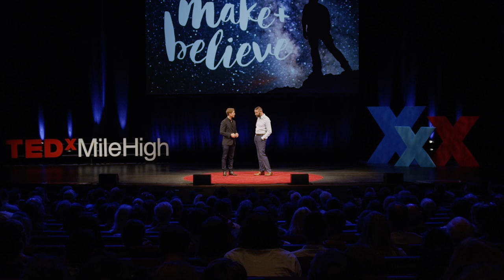A better way to die | Jeremy Make | TEDxMileHigh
As human beings, we make hundreds of choices in our daily lives. “When it comes to dying, there are a lot of options too. But we are not really good about talking about all the options available to us,” notes public health consultant Jeremy Make. Join him as he brings both light and lightness to one of the toughest discussions we face.

Jeremy Make wears many hats: healthcare communication coach, co-learner with undergraduates and the incarcerated, and award-winning filmmaker and artist. He once drove a golf cart across the United States. He has over a decade of experience working in healthcare and recently completed an MA in Health Communication from the University of Colorado Denver. He created to more clearly outline a person's options in end-of-life care.